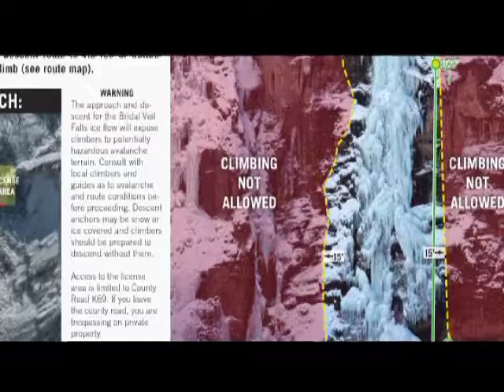Bridal Veil Ice Climbing